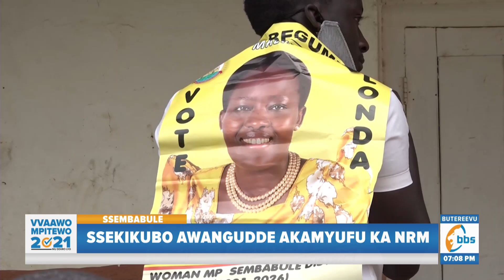Ssekikubo awangudde akamyufu nakudaalira abagikwatako